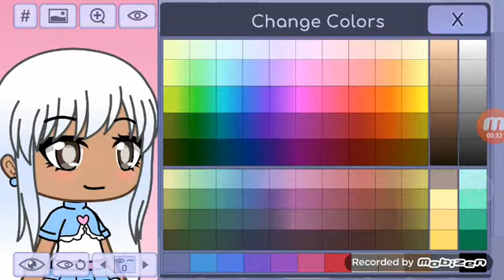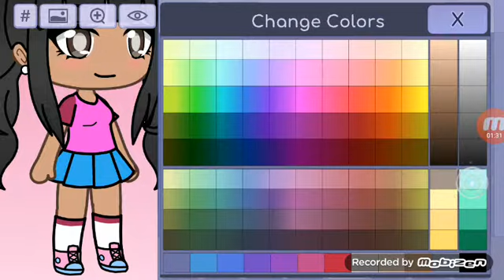Comment créer mon oc : Gacha Life